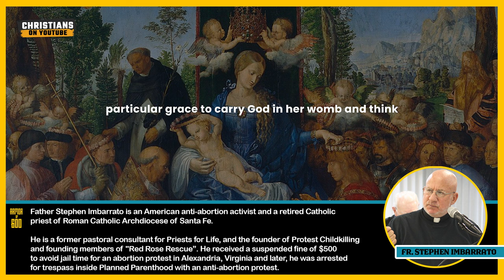Catholic priest can't believe that Evangelicals think of the Virgin Mary as just an ordinary woman.